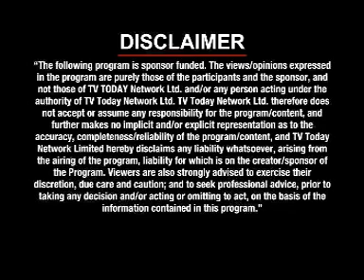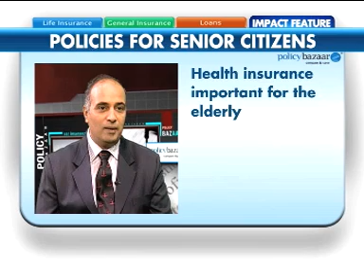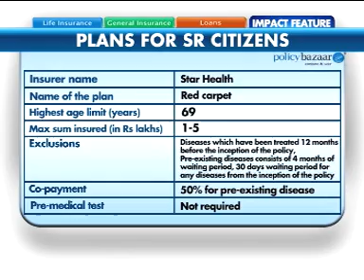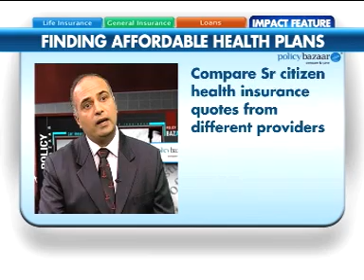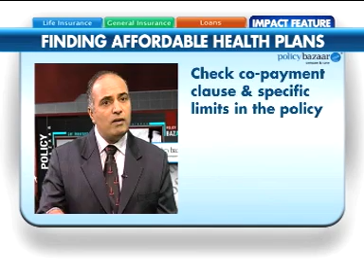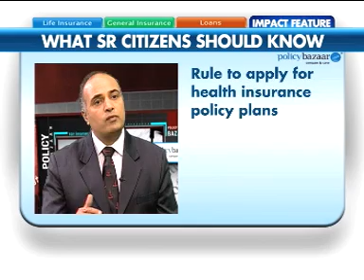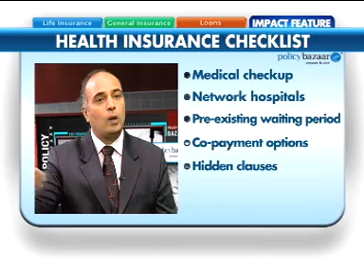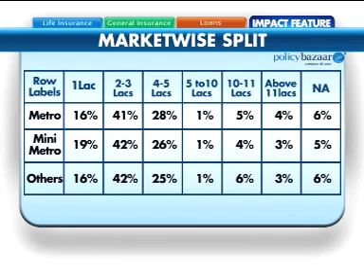We Tested Humana and UnitedHealthcare Here's What's Best for Seniors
As we age, having the right health insurance becomes even more important. In this video, we explore the best Senior Citizen Health Insurance Policies available in 2024, highlighting the key benefits, coverage options, and how to choose the right plan for your elderly loved ones. We’ll cover everything from pre-existing conditions to cashless treatments, and affordable premiums to help you make an informed decision. Learn why investing in a Senior Citizen Health Insurance plan is crucial for ensuring peace of mind and financial security.

FAQs:
What is a Senior Citizen Health Insurance Policy?
A Senior Citizen Health Insurance Policy is designed specifically to cover individuals aged 60 and above, offering them comprehensive medical coverage, including hospitalization, pre-existing diseases, and critical illness.

Does a Senior Citizen Health Insurance Policy cover pre-existing diseases?
Yes, most plans cover pre-existing conditions, but they may have a waiting period before coverage begins.

What is the maximum age to get a Senior Citizen Health Insurance Policy?
Many policies offer coverage up to the age of 75 or even lifelong renewability, depending on the insurer.

Is there a higher premium for Senior Citizen Health Insurance?
Yes, premiums are generally higher due to the increased health risks associated with age, but affordable options with sufficient coverage are available.

What is the difference between a regular health insurance policy and a senior citizen policy?
A Senior Citizen Health Insurance Policy is specifically tailored to meet the healthcare needs of seniors, offering coverage for age-related conditions and pre-existing diseases, with fewer exclusions.

Does this policy offer cashless treatment?
Yes, many senior citizen health insurance policies offer cashless treatment options at network hospitals.

Ensure your elderly loved ones are covered with the right Senior Citizen Health Insurance Policy.

Senior Citizen Health Insurance Policy